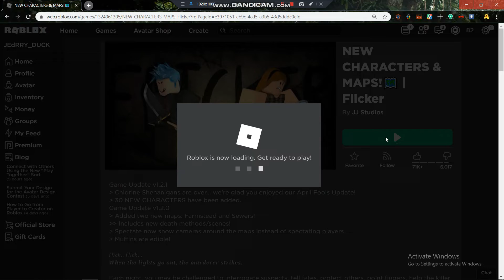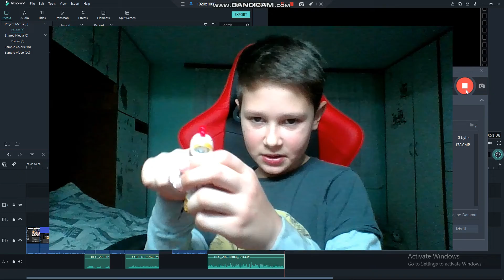ROBLOX FLICKER (ROBLOX #34)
Today we played ROBLOX Flicker.
I was gonna make an insane party at the end but then i realized im not a good enough editor to do that so i scrapped that and instead put text saying jk im not that cringe XD